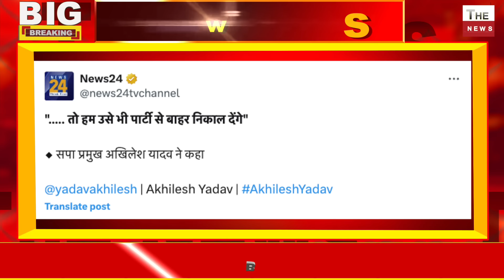18 सांसद 45 विधायकों के साथ BJP में शामिल हो जाएँगे बड़ा खेला? BJP के सम्पर्क में चाचा शिवपाल यादव